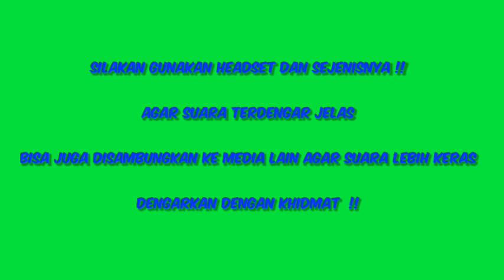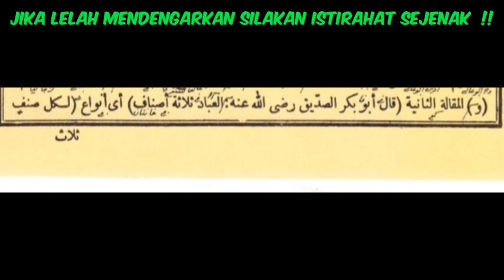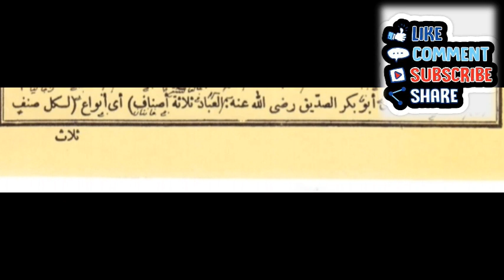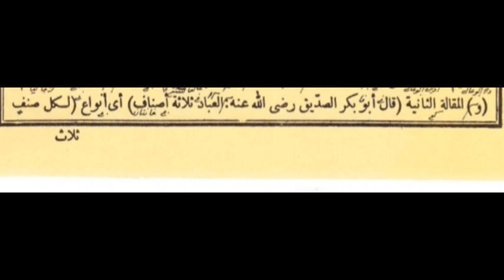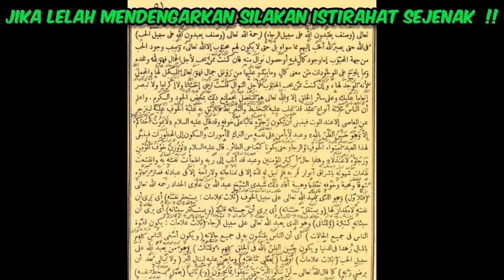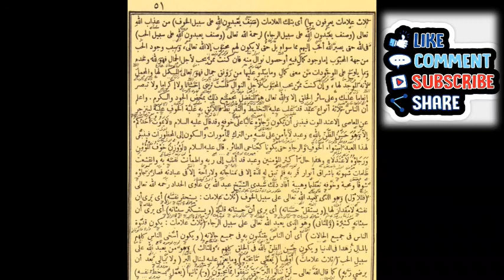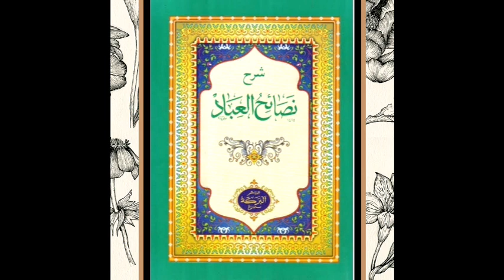KH. MUNIF M ZUHRI MINGGU 6.11.22 || NASHOIHUL IBAD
● PENGAJIAN KITAB NASHOIKHUL IBAD HALAMAN  56 - 57